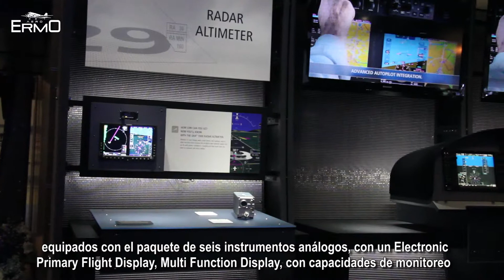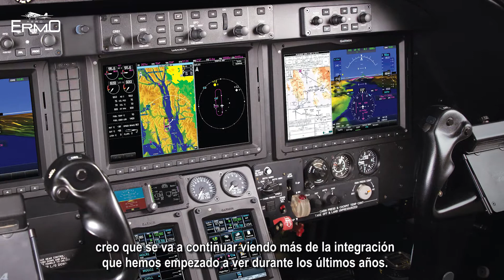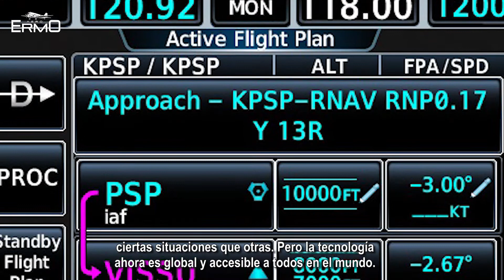aeroERMO habla con Garmin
Entrevista con Jim Alpiser, de la división aeronáutica de Garmin, habla con la revista aeronáutica aeroERMO